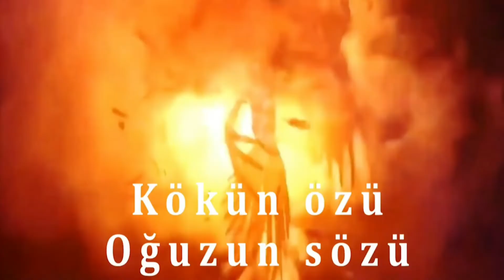Mixail Saakaşvili - Sosial şəbəkələrdə yayılan video görüntüləri.